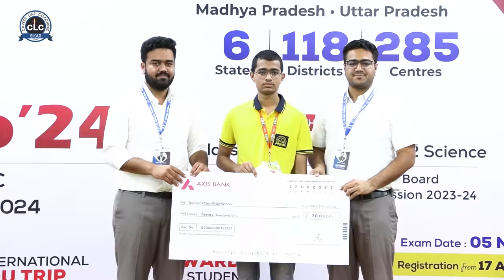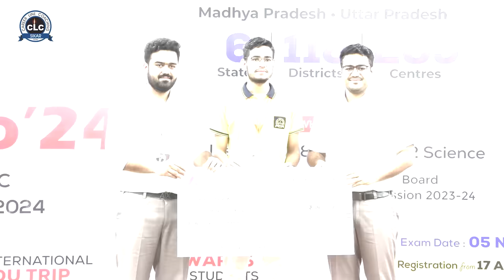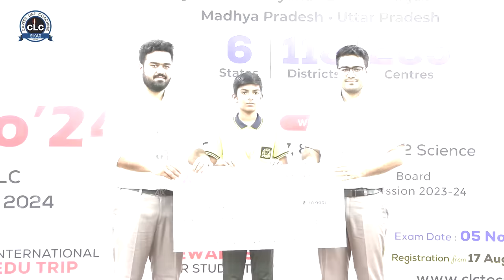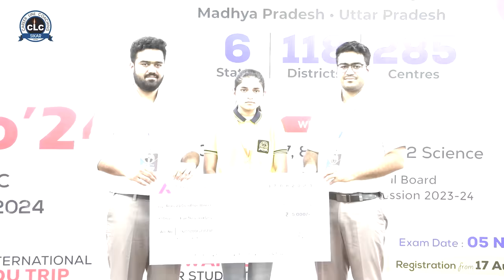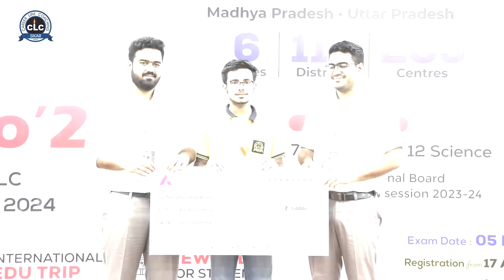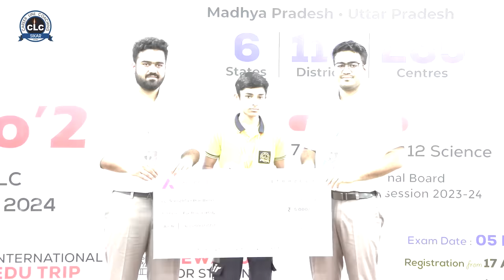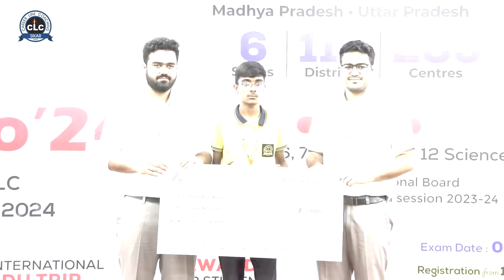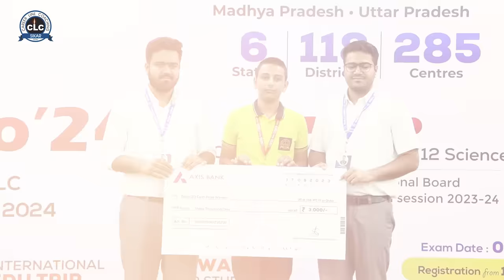the Cash Prize Distribution Ceremony!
Step into the world of boundless talent as CLC proudly presents the culmination of a remarkable journey - TECNO'23 Talent Search Exam.
From the electrifying contest to the nail-biting result declaration, and now, the moment we've all been waiting for - the Cash Prize Distribution Ceremony!
Witness the jubilation, the dreams fulfilled, and the futures ignited as we recognize and honor the incredible achievements of these shining stars. Join us in celebrating their dedication, passion, and hard work that have led them to this triumph. This video is a testament to the power of determination and the promise of tomorrow. Share the joy, spread the inspiration! TECNO23TalentSearch CashPrizeCelebration InspiringFutureGenerations.